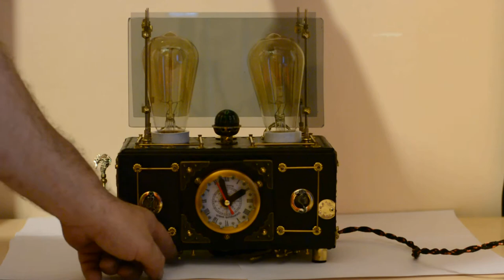Steampunk lamp "Octopus Brown YACHT 2"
Steampunk lamp "Octopus Brown YACHT 2", RGB, dimmer, 2 Edison lamps